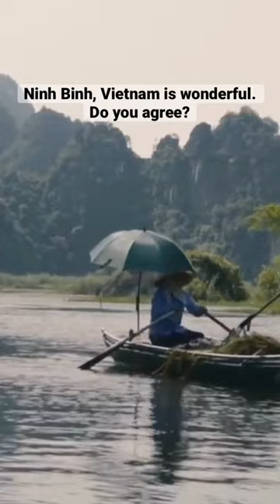Ninh Binh, Vietnam, featuring in Kong: Skull island movie